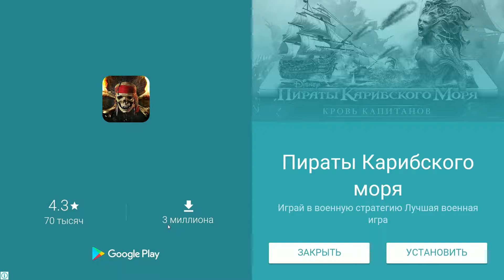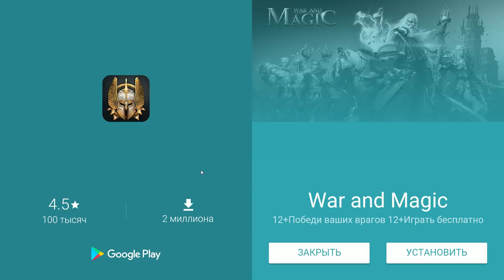Знакомимся с Steel and Flesh #2